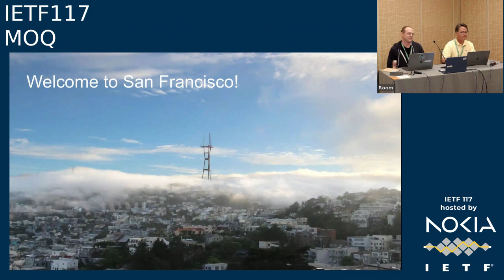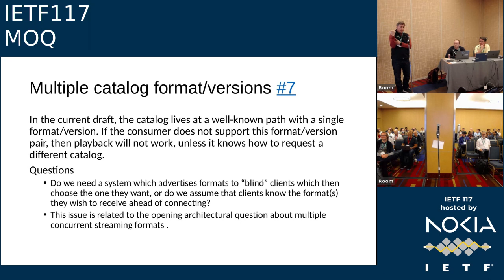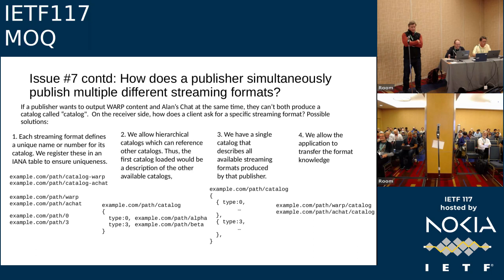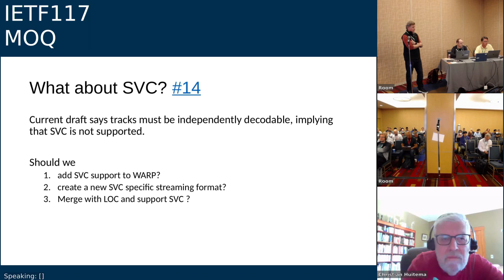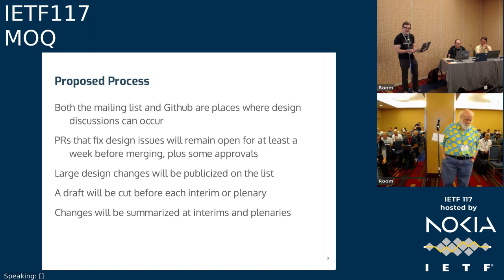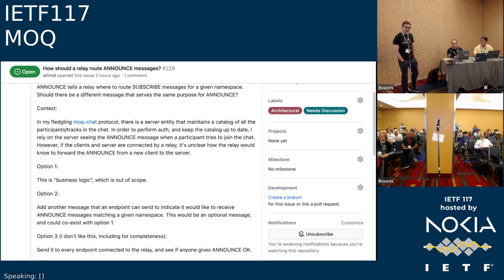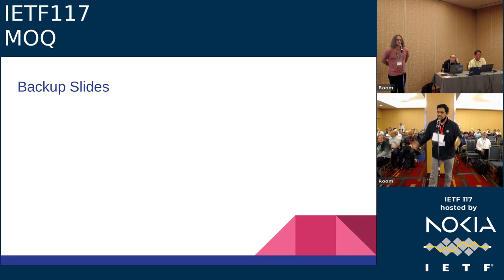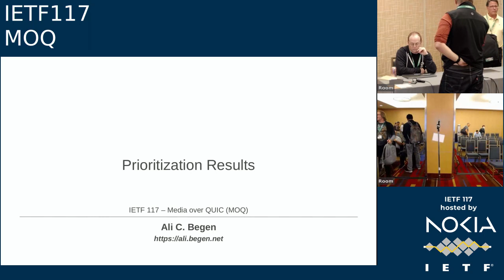IETF117-MOQ-20230726-2230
MOQ  meeting session at IETF117
2023/07/26 2230